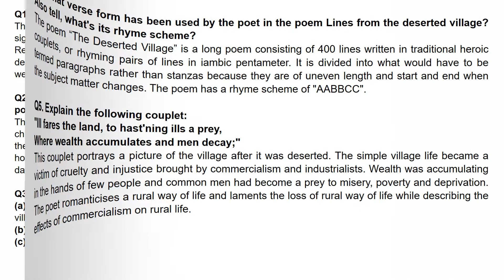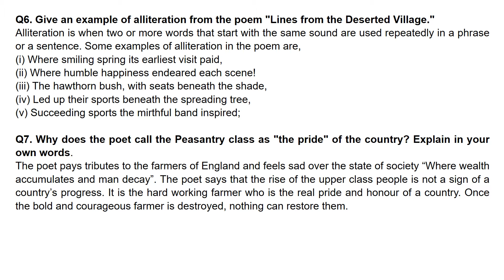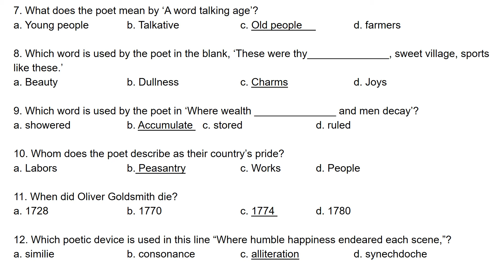Unit 18: Lines from The Deserted Village by Oliver Goldsmith-Exercise Questions and MCQs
Unit_18_of_English_Book_2 for HSSC 2- Exercise Questions and MCQs|Lines from the Deserted Village|Learning Goals#18